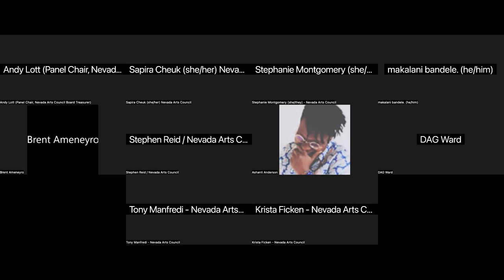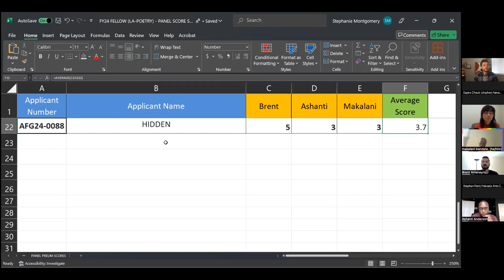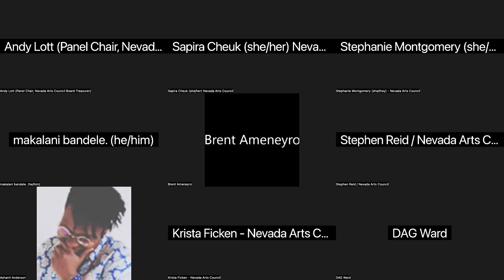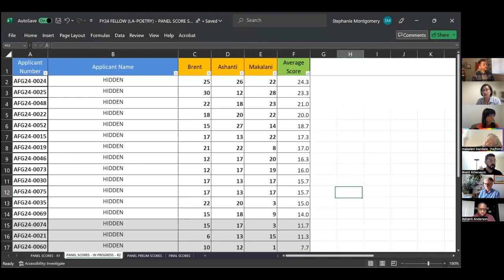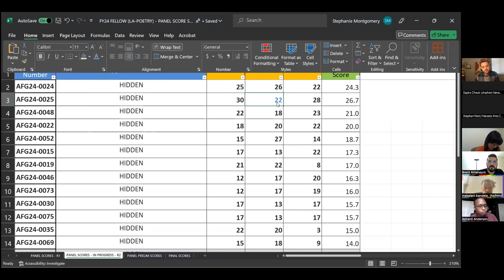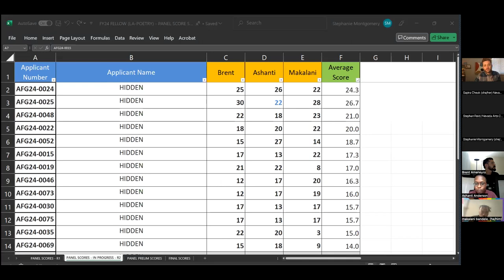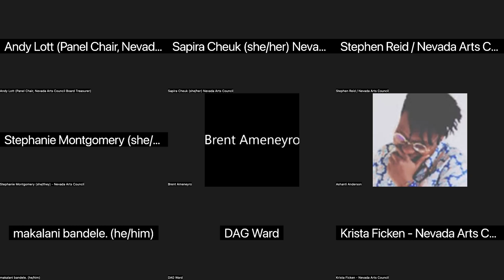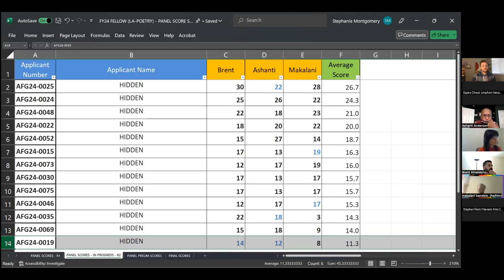FY24 Fellowship Panel Review - Literary Poetry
This is a recording of the FY24 Fellowship Panel Review for applicants of Literary Poetry. These panels were recorded on August 30, 2023. A list of all the public meetings can be found

About our Panelists:

makalani bandele

makalani bandele was raised in Louisville, KY, and still resides there. He is an Affrilachian Poet and Cave Canem fellow. He has also received fellowships from the National Endowment of the Arts, Obsidian Foundation, Kentucky Arts Council, Millay Colony, and Vermont Studio Center. He is a graduate of the University of Notre Dame with a BA in the Program of Liberal Studies, as well as a graduate of Shaw University with a Master of Divinity in Biblical Studies, and an MFA in Creative Writing from the University of Kentucky. His work has been published in several anthologies, and widely in print and online journals, African-American Review, Killens Review of Arts and Letters, Prairie Schooner, North American Review, and Sou’wester to name a few. Most recently works from his manuscript, (jopappy & the sentence-makers are) eponymous as funk, which won Futurepoem Books’ 2022 Other Futures Award and is slated to be published in 2024, appears in Washington Square Review, Poetry Northwest, The Common, and theHythe. He has two other full-length collections of poems under the aegis of a winged mind, winner of the 2019 Autumn House Press Poetry Prize (Autumn House Press, 2020) and hellfightin’, published by Willow Books/Aquarius Press in 2011.

Ashanti Anderson

Ashanti Anderson (they/them) is a Black Queer Disabled poet, screenwriter, and playwright. Their debut short poetry collection, Black Under, is the winner of the Spring 2020 Black River Chapbook Competition at Black Lawrence Press. Their poems have appeared in World Literature Today, POETRY magazine, and elsewhere in print and on the web. Learn more about Ashanti’s previous & latest shenanigans at ashanticreates.com.

Brent Ameneyro

Brent Ameneyro is a poet and music artist. He is the author of the chapbook Puebla (Ghost City Press, 2023) and the collection A Face Out of Clay (The Center for Literary Publishing, 2024). His poetry has been published or is forthcoming in Alaska Quarterly Review, The Iowa Review, Ninth Letter, The Journal, Azahares, Hispanic Culture Review,and elsewhere.

He is the 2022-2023 Letras Latinas Poetry Coalition Fellow at the University of Notre Dame. He currently serves as the Poetry Editor at The Los Angeles Review.

As a music artist, he has scored several short films which have been featured in Cannes Film Festival, San Francisco Short Film Festival, and elsewhere. He has composed over five albums of avant-garde music with his brother Kent Ameneyro and has performed live in Seattle, Portland, San Jose, Los Angeles, and other cities.